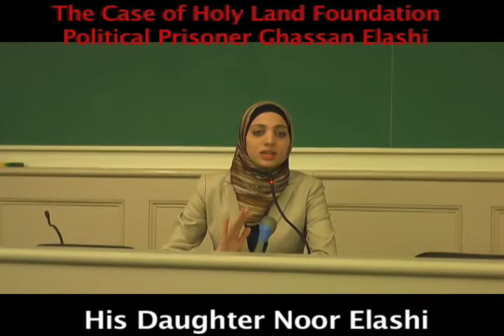Preemptive Prosecution Noor Elashi part 1